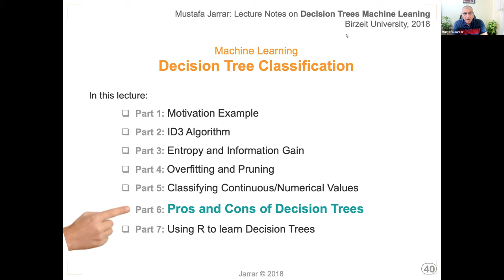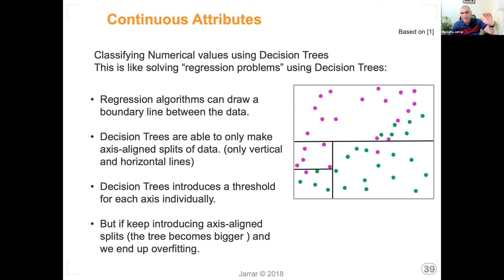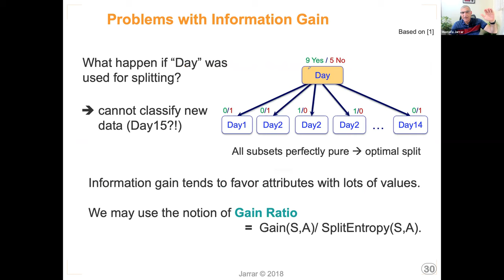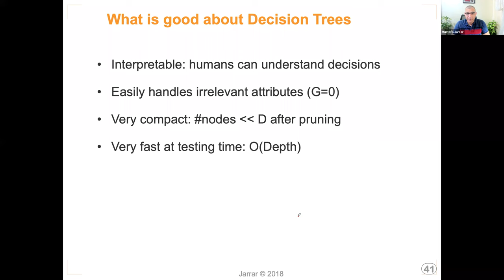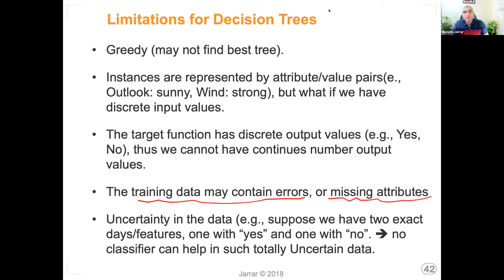Decision Tree Learning P6/7